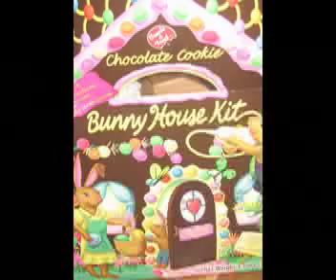sushi & candy house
kids, candy house